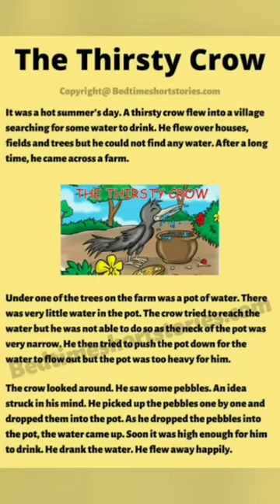प्यासा कौवा।| Thirsty crow.| best hindi stories. | english story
Thirsty crow.
is khni me ek pyasa koa pani ki talas me idhar udhar bhatkta hai tb use ek matke me pani dikhai deta hai us matke me pani km hone ke karan bah usme patthar dalne lgta hai or pani uper a jata hai koa pyas bhuja kr chala jata hi

If a thirsty koa goes to a pond of water, then we can see water in a pot.

moral story
motivational stori